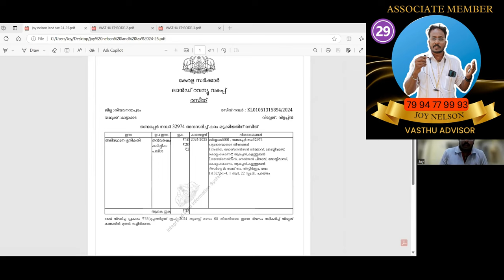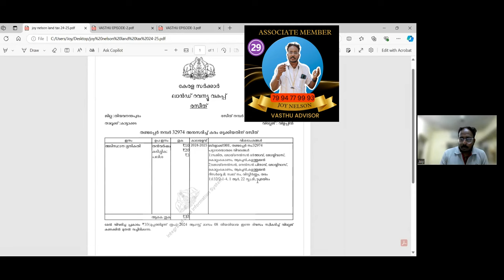ഒരു plot മേടിക്കാൻ പോകുമ്പോൾ നിർബന്ധമായും അറിഞ്ഞിരിക്കേണ്ട കാര്യങ്ങൾ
Free Join Kerala's First Vastu & Space Optimized Floor Plan Design Live Interactive Master Class (2 HOUR)

NOTE : ONLY ONE TIME : FIRST REGISTRATION & class  പൂർണമായും attend  ചെയ്യുന്ന 20 ആളുകൾക്ക് 15  minute  one  to  one free  meeting (within 7 days) അവസരം ഉണ്ടായിരിക്കും.

Free Register Next Live Webinar

Join this WhatsApp community for free Registration links & Floor Plan Design